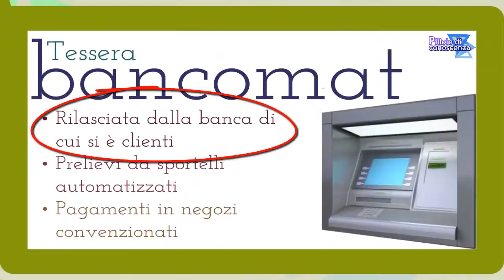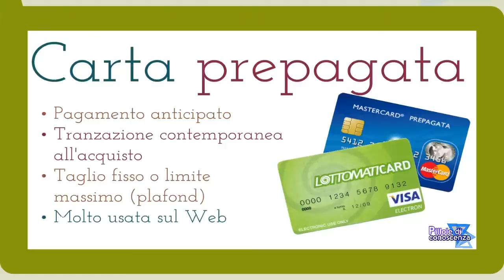Albero della moneta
Testo:
Prof. ssa. Imperatrice Natale
Classe II A Tecnico Turistica

Bibliografia: Book In Progress -- Testo e contesto, fasc. 5